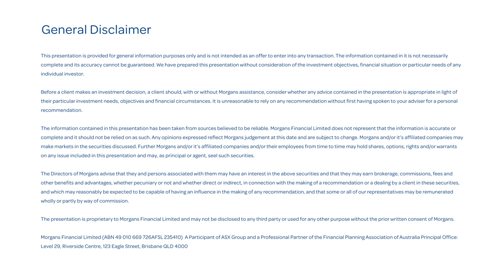Reporting Season: Aurizon (ASX:AZJ) Andrew Harding, Managing Director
Andrew Harding Managing Director of Aurizon (ASX:AZJ) discusses company results for 1H21 with the Morgans network.